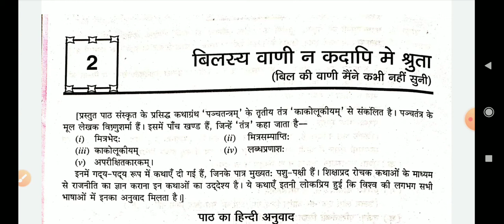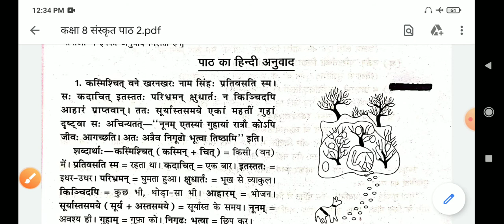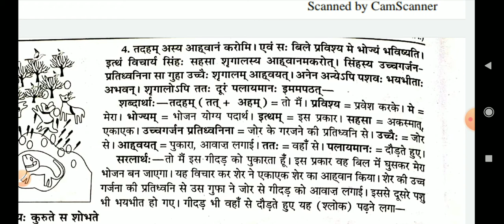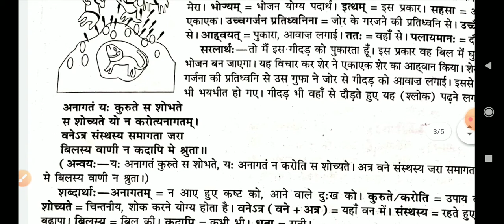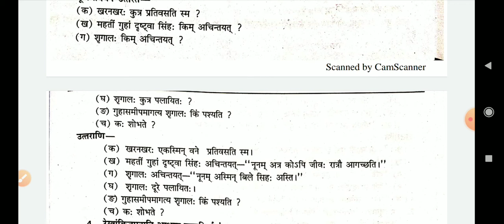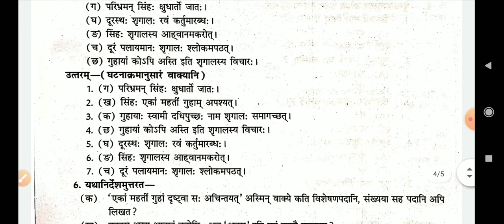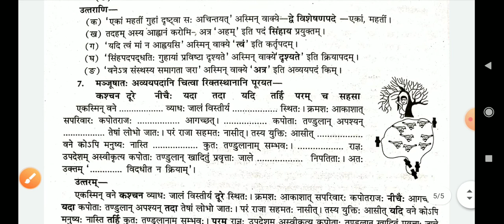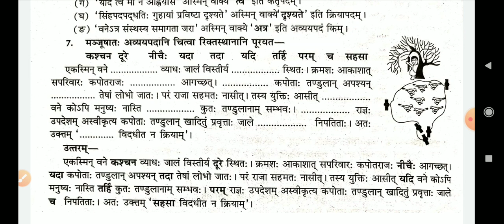Ncert sanskrit class 8 chapter 2 || class 8 sanskrit lesson 2 || रूचिरा भाग 3 || hindi translation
Ncert Sanskrit Class 8 Chapter 2 Hindi translation By Subhash Sir

lesson 2 class 8 sanskrit question answer